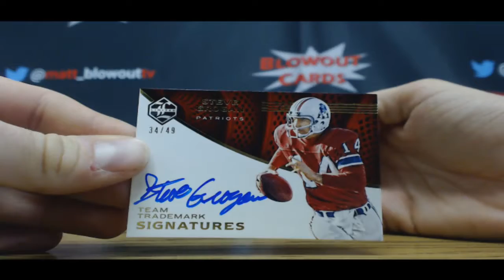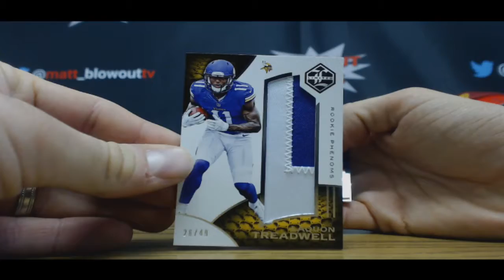Jon's 2016 Panini Limited Football box break